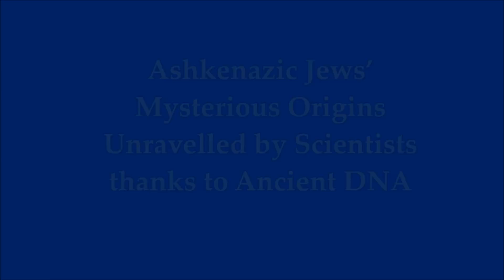Ashkenazic Jews’ Mysterious Origins Unravelled by Scientists thanks to Ancient DNA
2) Thumbnail image - Orthodox Jews pray at the ancient cemetery of Safed, Israel. Shutterstock
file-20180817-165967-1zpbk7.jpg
3)  Music - Marianas - Quincas Moreira